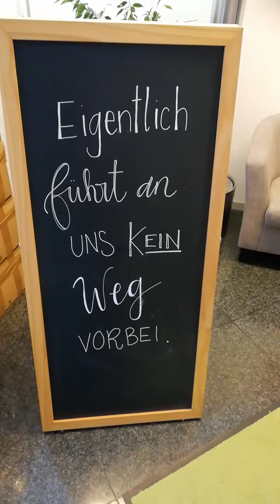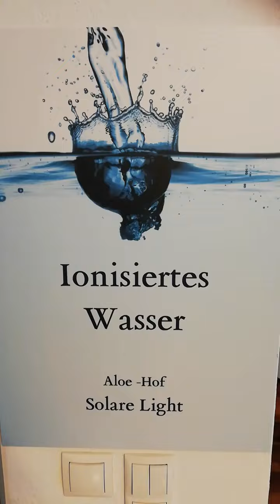Unserer Aloe-Hof kurz mal vorgestellt, so seht ihr woher eure Pakete kommen :)